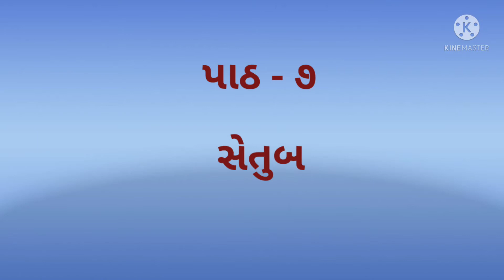MSLP STD - 4 SUBJECT YOGA AND P.T CH.- 7 સેતુબંધાસન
RITABEN SOLANKI (YOGA AND P.T TEACHER)